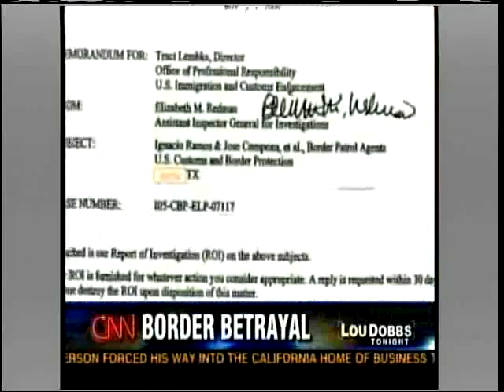Calls for Impeachment Surface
Dobbs:... the Department of Homeland Security now admits it lied in the case of two U.S. Border Patrol agents sent to prison for doing their jobs. One of those agents severely beaten in prison. Leading members of Congress are furious.
Rohrabacher : Mr. President, if these men, especially after this assault, are murdered in prison, if one of them lose their lives, there's going to be some kind of impeachment talk in Capitol Hill.
Wian: ...Johnny Sutton has said they couldn't go after the drug smuggler because they didn't have enough evidence to prosecute him for smuggling...a Border Patrol agent knew 16 days in advance of his decision to grant immunity...that in fact the smuggler admitted that he was on a drug-smuggling mission when he was shot.